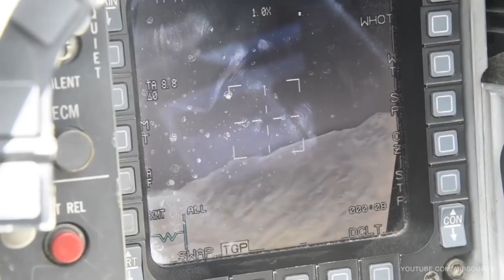F 16 fighting falcon -- Defense Magazine.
f 16 fighting falcon is a single engine multirole fighter aicraft.
general dynamics designed f 16 as an air superiority fighter jet in 1974. it evolved into a successful all weather multirole aircraft, with the help of lockheed martin.though its official name is fighting falcon, but its pilots and crews commonly used to call it viper. because of a perceived resemblance to a viper snake.
general characteristics
f 16 can be operated by 1 pilot. it has a length of 15.06 meter, height of 4.9 meter, wingspan of 9.96 meter and wing area of 28 meter square. f 16 has empty weight of 8573 kilogram and max takeoff weight of 19187 kilogram. it can carry 3200 kilogram of internal fuel, and hard point payload of 7167 kilogram. f 16 uses single engine for power supply, and it could be general electric f 110, or prat Whitney f 100. both engine can perfrom a quite simillar result of, dry thrust 76 to 79 kilo newton, and a afterburning thrust of 129 to 131 kilo newton. these world famous engine can reach a maximum speed of mach 2, or 2178 kilometer per hour at 40000 feet. and mach 1.2 or 1482 kilometer per hour at sea level. it can achieve 546 kilometer on combat mission and. have a ferry range of 4217 kilometer with drop tanks. f 16 has a service ceiling of 18000 meter, with a g limit of +9.
armament
f 16 uses one 20 millimeter vulcan 6 barrel rotary cannon with 511 round ammunition. it is a hydraulically operated gun , with a muzzel velocity of 1 kilometer per hour. it has a 600 meter effective firing range, with 6000 rounds per minute fire rate.
f 16 has 11 hard point for carrying 7700 kilograms of payload. the hard points are in  one in wing tip, three under each wing, and three under the centreline fuselage. it can carry 4 rocket pods, from where each pod can fire 19 hydra 70, or 19 c r v 70, or 4 zuni 127 milimeter rockets.
f 16 can carry 6 air to air missile and that could be, a i m 9 sidewinder, or a i m 120 amraam or, i r i s-t or, python 4 and 5.
f 16 can also fire 6 a g m 65 maverick air to surface missile or, 2 a g m 88 haarm air to surface missile or, 4 a g m 154 joint standoff air to surface missile.
f 16 is used also for maritime mission, that's why it carries 2 a g m 84 harpoon anti ship missile and 4 a g m 119 penguin anti ship missile.
for ground attack mission it can carry 4 to 12 unit many kind of guided and unguided bombs, like mark series general purpose unguided bombs and, paveway series guided bombs. it can also carry nuclear bomb for nuclear deterrence.
pod
f 16 uses different types and kind of pods for saving itself from enemy fighter jet and air defense system. those are flares and chaff pod,  electronic countermeasure pod. it can carry targeting pod, sniper pod, and e o and i r sensor pod. it carries 3 drop tank for ferry range and extended range, as mission requirements. it can do mid air to air refueling.
radar and avionics
eyes of f 16 is the most powerful an/ a p g 83 scalable agile beam radar. northrop grumman designed this as a multi function active electronically scanned arry radar. this radar has a range of 370 kilometer. f 16 has radar warning receiver, electronic warfare and bus avionics.
since now 5000 aircraft been built for 37 countries and nato safety.